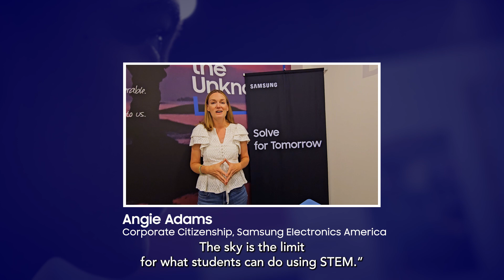Celebrating 15 years of Samsung Solve for Tomorrow!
Samsung Solve for Tomorrow is a nationwide STEM contest that gives public school students in grades 6-12 the chance to win a share of $2 million in technology and classroom supplies by creating a solution to a community problem. Now entering and celebrating its 15th year take a look back at some of our highlights and hear from alumni!